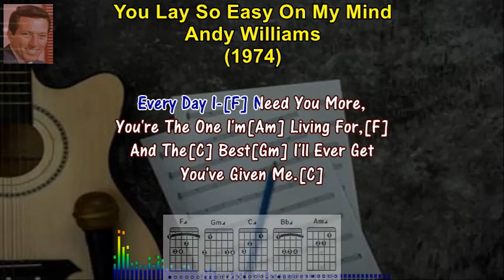You Lay So Easy On My Mind - Andy Williams (1974)(Karaoke Sing-Along Lyrics & Guitar Chords)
TEACH YOURSELF TO PLAY THE GUITAR. If You Always Wanted To Play The Guitar, You Can Now Learn To Play With Easy To Follow Karaoke Style Lyrics, With Guitar Chords And Fret Board Finger Positions. If You're A Fan Of ANDY WILLIAMS, And Looking For A Song To Sing Along Or  Learn How To Play, Then This Is The Video For You! By The End Of This Video, You'll Will  Be Able To Sing-A-Long And Play, YOU LAY SO EASY ON MY MIND, On The Guitar, Following The Lyrics And Guitar Chords Below.

LYRICS & GUITAR CHORDS - You Lay So Easy On My Mind

[F][Gm][C][F]

You Lay[Gm] So[F] Ea[Bb]-sy On My Mind,
So E'ea[F]-sy[Gm] On My[F] Mi[C]nd.
When[F]-ever I Need You, All I Have
To Do Is Close My Ey[C][Gm]-es.[C]

Yo[F]-u Lay So Ea[Bb]-sy On My[Gm]
Mi[Bb]-nd, So E'e[F]-asy On My Mind.
Wrap Me In Your Warmness, Let Me[Gm]
Feel Your Body[C] Touching Mi[F]-ne.[Bb][F][C}

Every Day I-[F] Need You More,
You're The One I'm[Am] Living For,[F]
And The[C] Best[Gm] I'll Ever Get
You've Given Me.[C]

You Completely[F] Satisfy,
Every Need I- Have In[Am]-side;
And I-[C] Pra[Gm]-y You'll Never
Take Your Love From Me.[C]

Ea[Bb]-sy On My[Gm] Mi[Bb]-nd,
So E'e[F]-asy On My Mind.
Whenever I Need You, All I Have
To Do Is Close My Ey[C][Bb]-es.[C]

Yo[F]-u La[Gm]-y So[F] Ea[Bb]-sy On
My[Gm] Mi[Bb]-nd, So E'e[F]-asy On My Mind.
Feel Your Body[C] Touching Mi[F]-ne.[Bb][Am][C]

Wrap Me[F] In Your Warmness,
Let Me[Gm] Feel Your Body[C]
Touching[F] Mine.[Am][Gm][C][Bb]